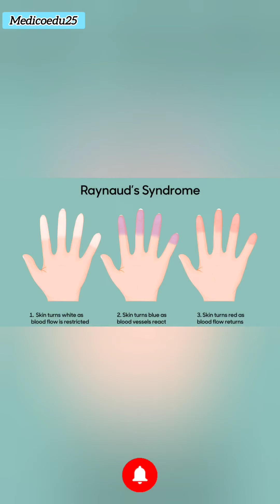Raynaud's Syndrome (Raynaud's phenomenon)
Raynaud's Phenomenon (Raynaud's Syndrome) .
(Included Shorts Details)